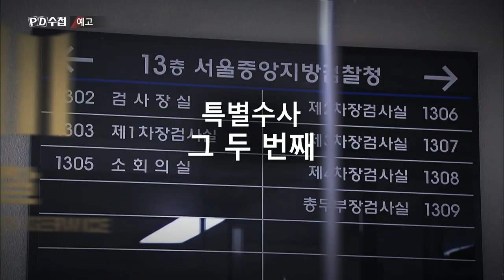[예고] 검찰 특별수사 2부작 - 2부 수상한 수사 - PD수첩(9월8일 화 밤10시50분 방송) MBC200908방송